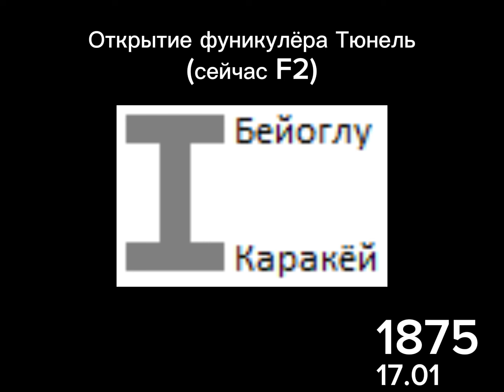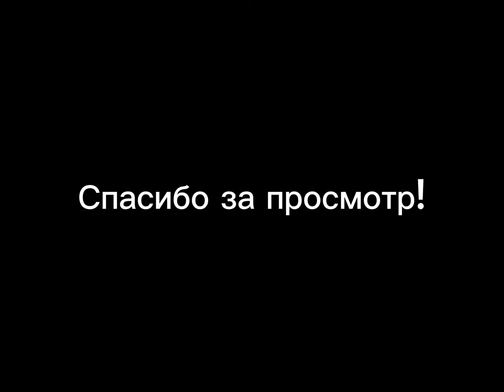Развитие метро Стамбула (1875 – 2024)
Всем привет. В этом видео вы сможете увидеть, как развивалось метро Стамбула с 1875 по 2024 год (момент последнего изменения в метро).

Я тогда увижу, что вам такие видео нравятся и буду иметь мотивацию продолжать делать ролики такого формата.